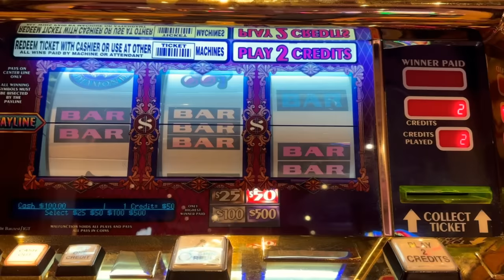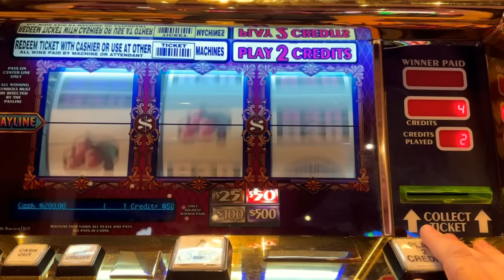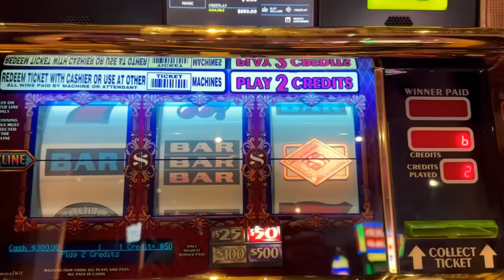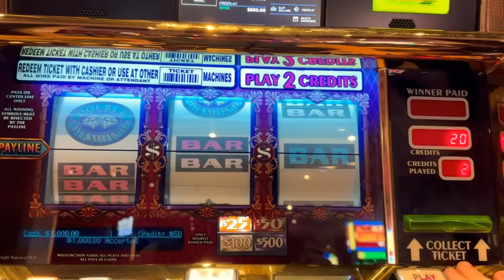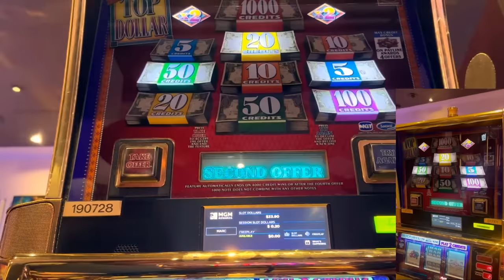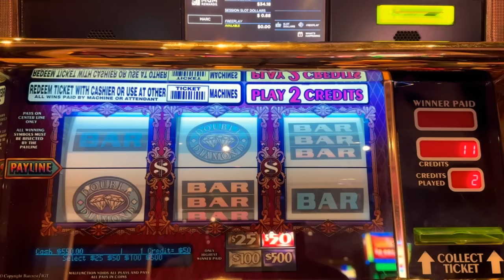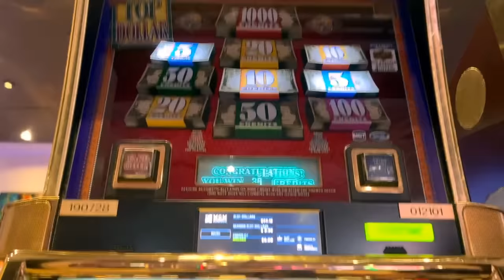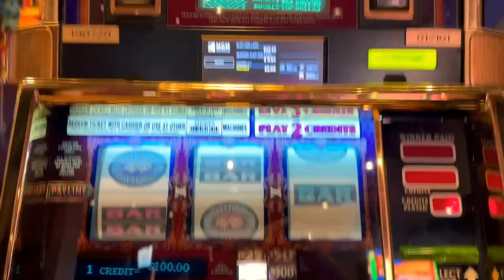MASSIVE JACKPOT caught LIVE!!! 😱 High Limit Double Top Dollar Slot Machine 🎰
Get ready to witness an epic moment in the world of slot machines! In this video, you'll witness the heart-pumping excitement of a massive jackpot being caught live on the Double Top Dollar Slot machine by @igt. Watch as the reels spin and the anticipation builds, leading up to the ultimate moment when the payout hits. This is a once-in-a-lifetime moment that you won't want to miss.

Whether you're a seasoned slot machine player or just a casual observer, this video will have you on the edge of your seat. So sit back, relax, and get ready to witness the thrill of a lifetime as this lucky player hits the jackpot on the Double Top Dollar Slot machine.

Win at slots. How to play slots. Slot machine jackpots. Live slot play. Casinos. Tips and tricks. Free. Better your luck. Better your chances. Massive win. Hand pay. Best slots. Myths. True or false. How to win. Gambling. Betting. Best play. Top dollar. Pinball. Double diamond. IGT. Aristocrat. Konami. Bally. Las Vegas. Games. Huge win. new slots. Old slots. Fun. Travel. Vacation. Budgeting.